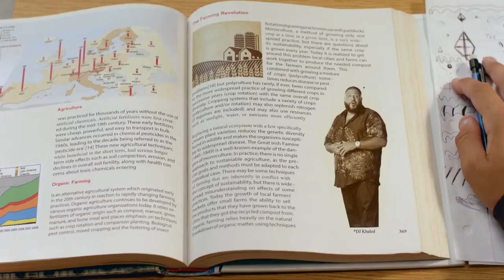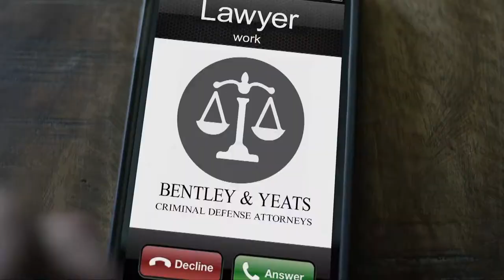BHS Boys Basketball vs. Newton North 2-4-18